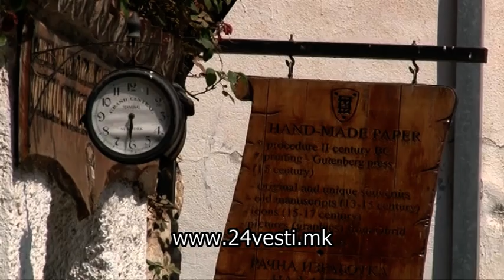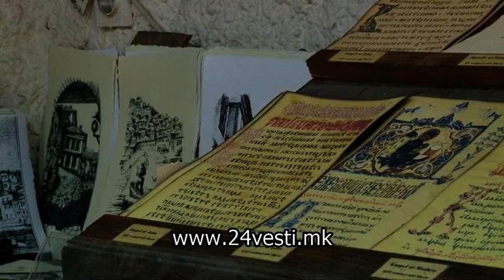Oхриѓанец произведува хартија со гутенбергова преса 02 09 2017